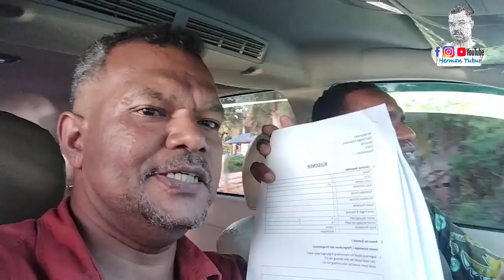GENDER DAN PEMANFAATAN HUTAN MANGROVE DI DAERAH PESISIR